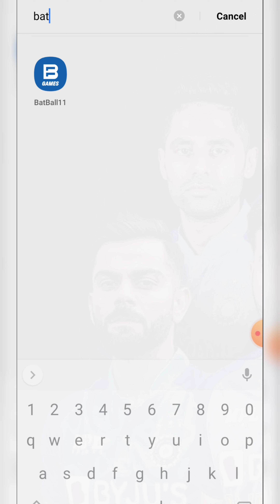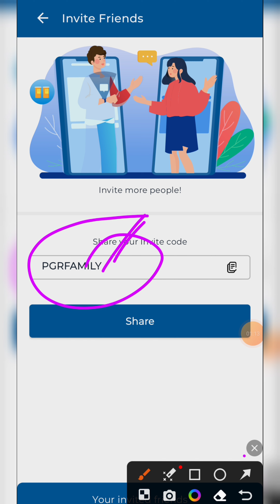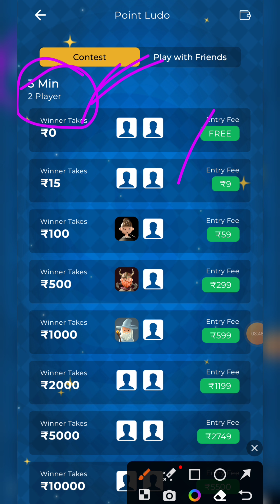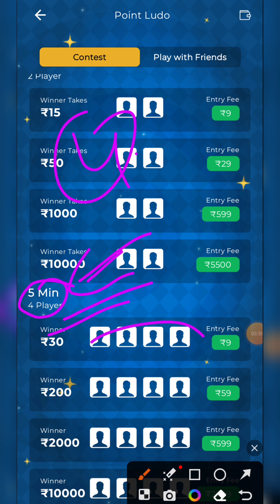ludo earning app | ludo se paise kaise kamaye | Earn daily 10000 | Best Earning app | batball 11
ludo earning app | ludo se paise kaise kamaye | Earn daily 10000 | Best Earning app | batball 11 | @batball11

{ COVER Topic }

◾ batball11
◾ batball11 WITHDRAW PROOF
◾ batball 11  PAYMENT PROOF
◾ batball11  PAYTM WITHDRAWAL
🔹NEW FANTASY SITE
🔹FANTASY APP
🔹FANTASY SITE
🔹Dream11
🔹Dream11 TEAM
🔹Dream11 Prediction
🔹 MY11CIRCLE
🔹 MYTEAM11
🔹 BALLEBZAI